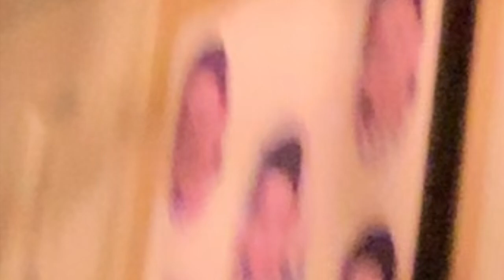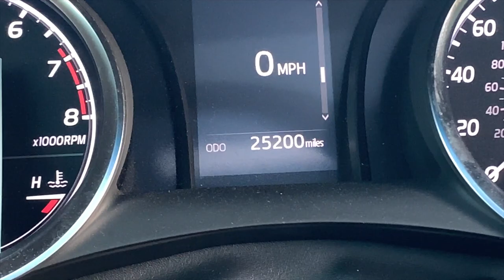ALMOST GOT ATTACKED BY A PITBULL vlog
The pitbull was sweet hehehe hope you guys enjoy this video I honestly make them for fun and they're great past time. Hope you guys enjoy :) have a great one. Much love.